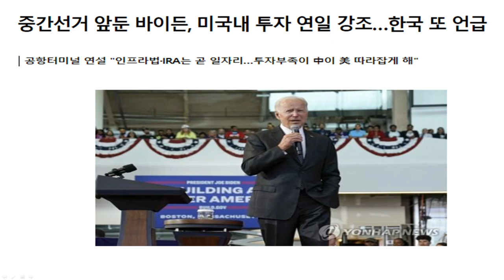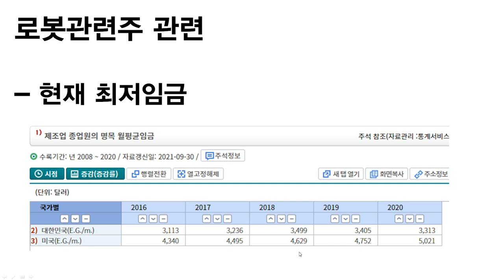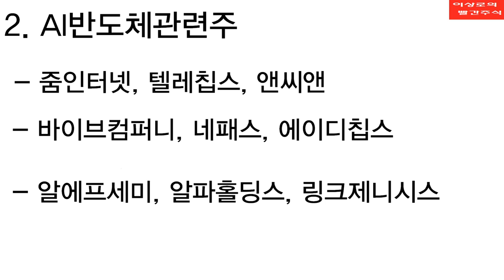[테마주 분석32]인플레이션감축법 로봇관련주가 대세될까? 로봇관련주 대장주, 주도주 공개(feat. 자율주행관련주, AI반도체관련주, 인공지능관련주, 무인화관련주)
로봇관련주 분류
1. 스마트팩토리, 공장자동화
2. ai반도체
3. ai, 로봇, 자율주행관련주
4. 키오스크, 무인화관련, 무인주차장관련주